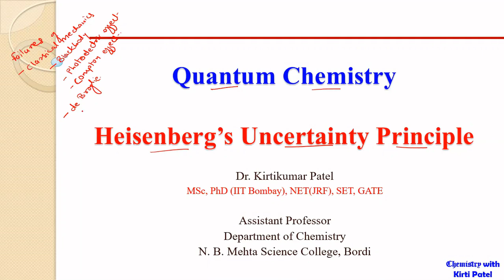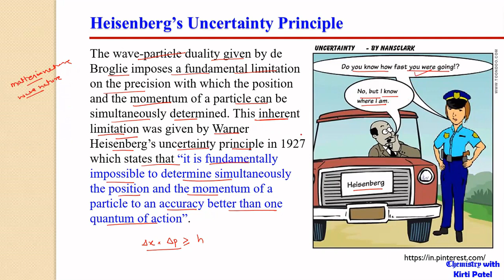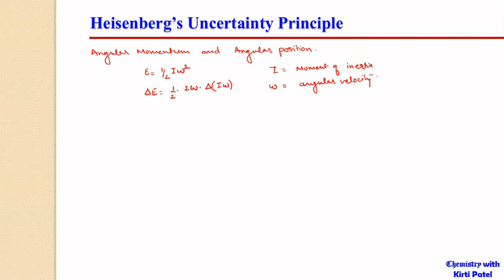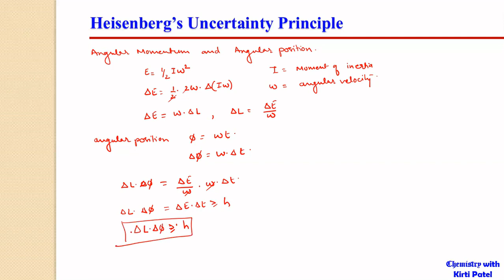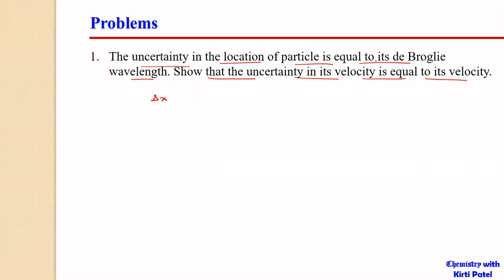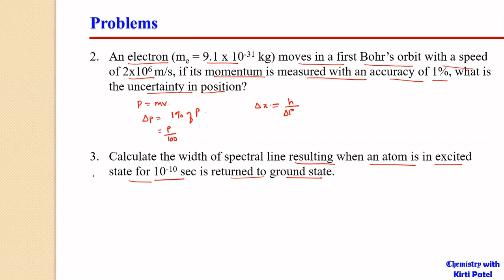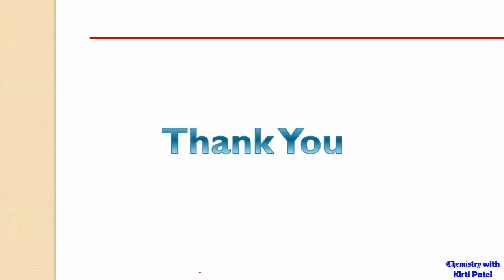Quantum Chemistry: Heisenberg's Uncertainty Principle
This lecture describes Heisenberg's Uncertainty Principle.